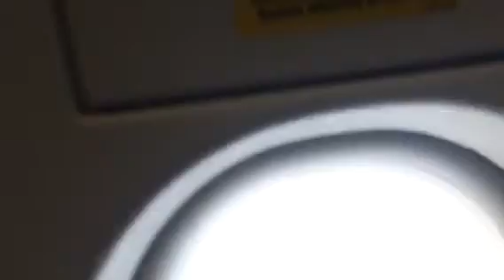United Airlines B737 ATL-SFO Takeoff Friday Morning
Zennie62 United Airlines B737 ATL-SFO Takeoff Friday Morning - vlog produced by Zennie Abraham Zennie62 Blog - youtube video